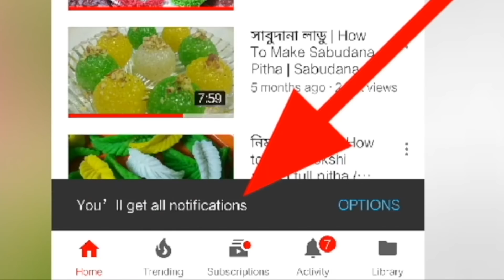মূখ‌রোচক আমের পিঠা | Aamer Pitha Recipe | How To Make Pitha | Bangladeshi Teler Pitha Recipe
মূখ‌রোচক আমের পিঠা | Aamer Pitha Recipe | How To Make Pitha | Bangladeshi Teler Pitha Recipe. Also known as special mango pitha recipe